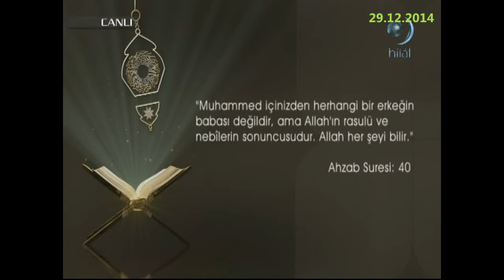29-12-2014 Ahzab Suresi 40. Ayetinin Meali - Yükselen Sözler – HİLAL TV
HİLAL TV televizyonunda 29 Aralık 2014 tarihinde yayınlanan, Erdem UYGAN'ın sunduğu, Doç Dr Zeki BAYRAKTAR’ın konuk olduğu “Kuran'da Nebi ve Resul Kavramları” konusunun ele alındığı, Yükselen Sözler programında yer alan ayetlerden, Ahzab suresi 40. ayetinin Türkçe meali.

Muhammed içinizden herhangi bir erkeğin babası değildir ama Allah’ın rasulü ve nebilerin sonuncusudur.
Allah her şeyi bilir.
Ahzab suresi 40. ayetinin meali.